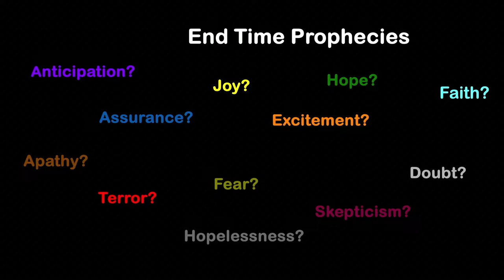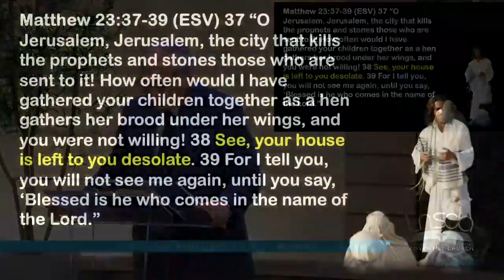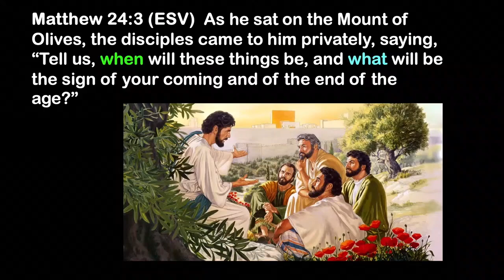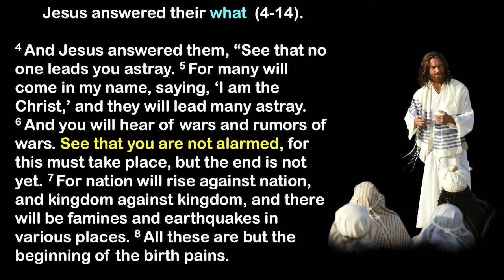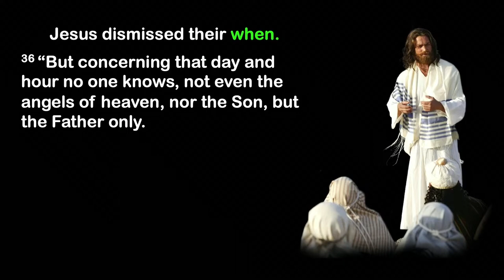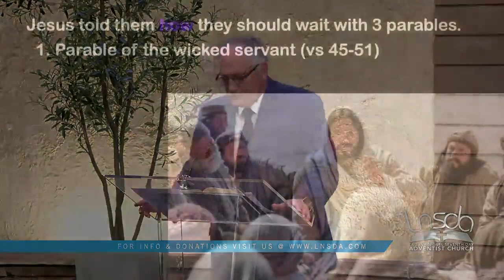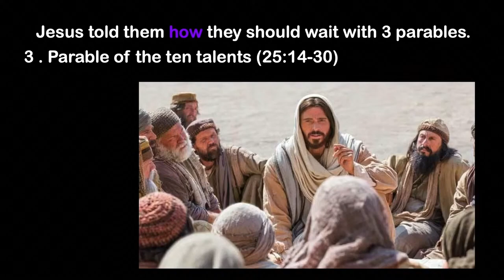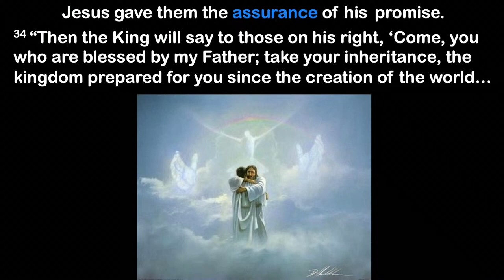Pastor Gary Taber | Don’t Be Alarmed! | Matthew 23:37-25:46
14 Oct 23